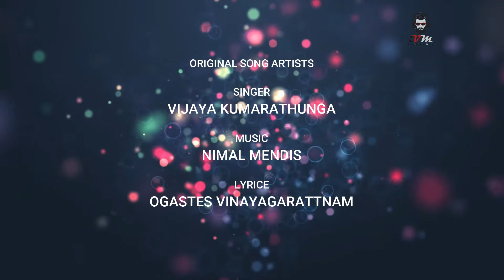Gaga addara karaoke | ගඟ අද්දර කැරොකි Piano version Vijaya Kumarathunga